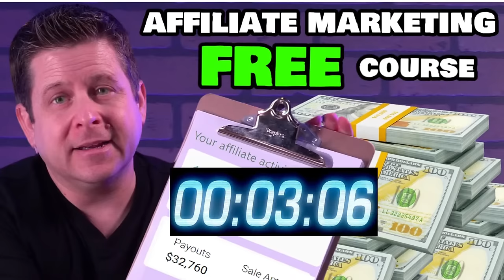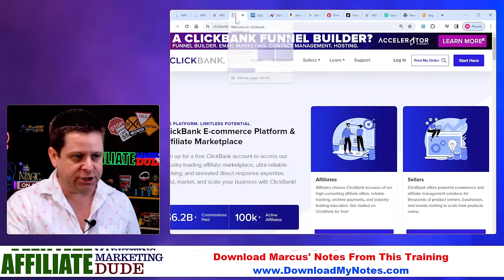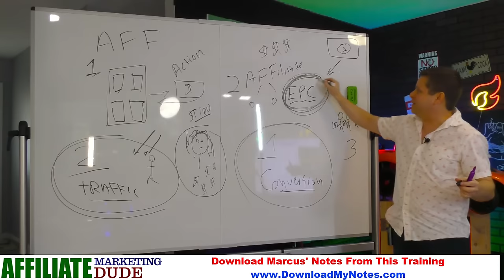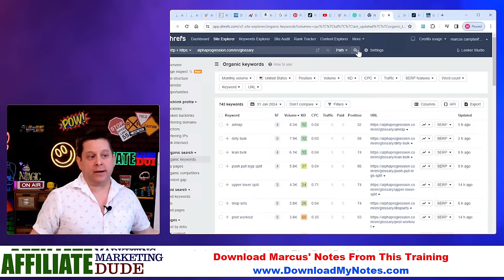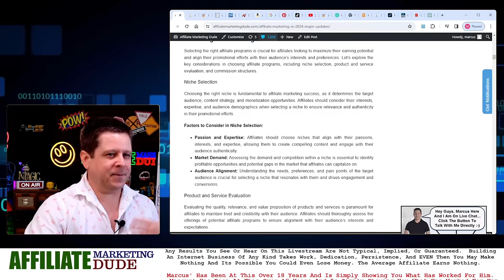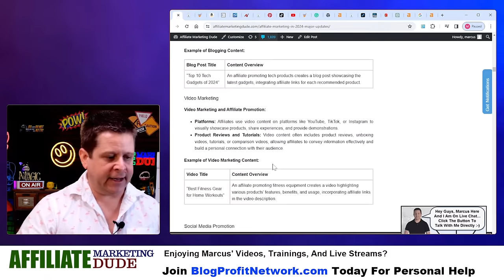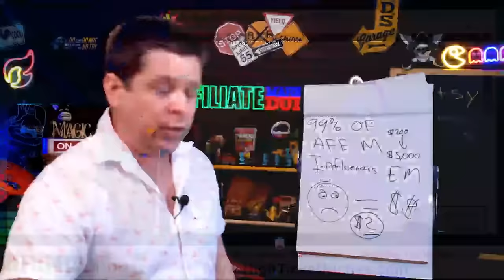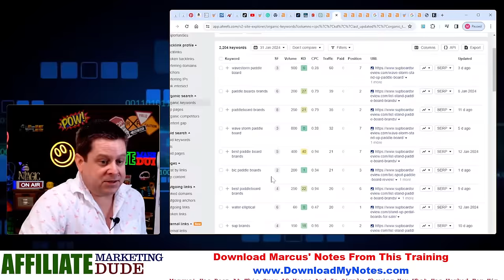How to Start Affiliate Marketing In 2024 - FREE STEP BY STEP COURSE!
Affiliate Marketing: today we lay it all out in this free course livestream.